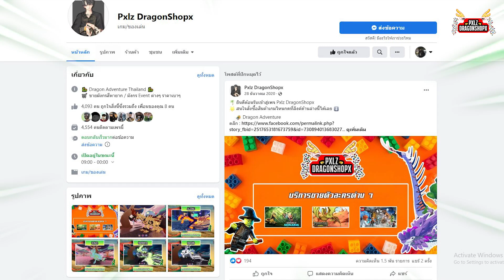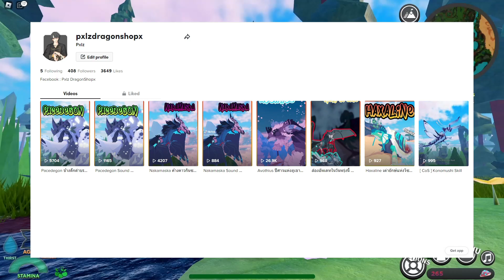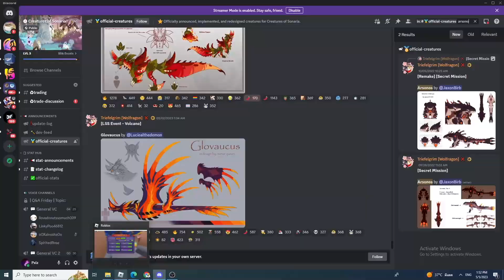[ 🍄 ] Creature of Sonaria :: ส่องอัพเดท !! การกลับมาของกิจกรรม LSS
[ 👔 ] เข้ากลุ่ม + ซื้อเสื้อ เพื่อสนับสนุน